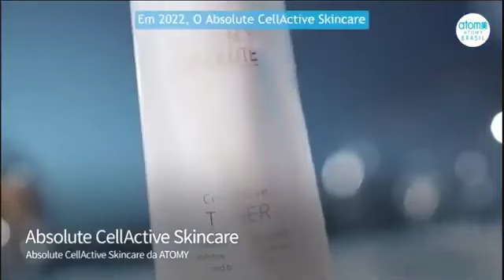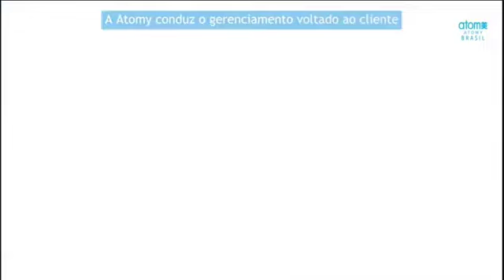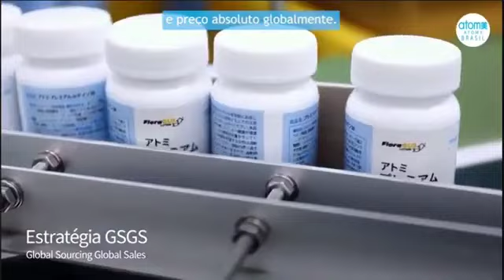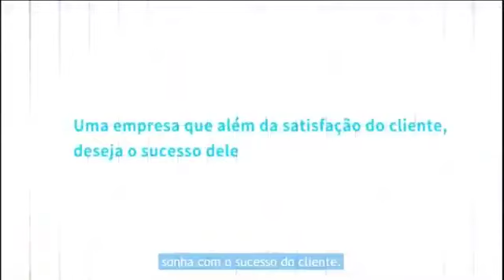ATOMY Institucional 2022